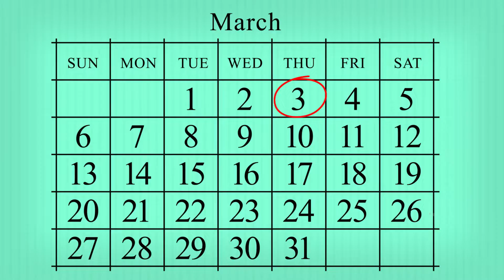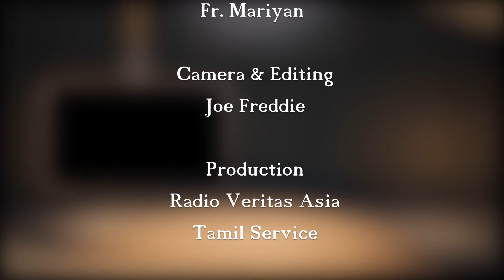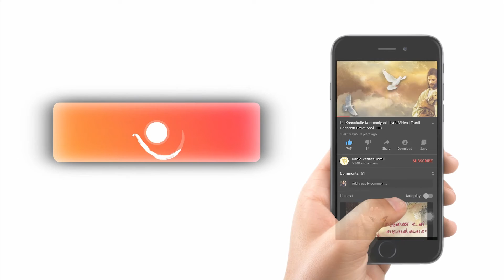டக்கர் தேதி டக்குனு செய்தி | மார்ச் 03 | Judit Lucas | VeritasTamil